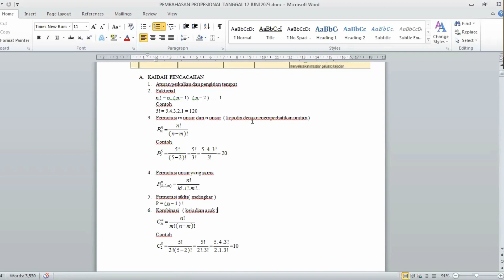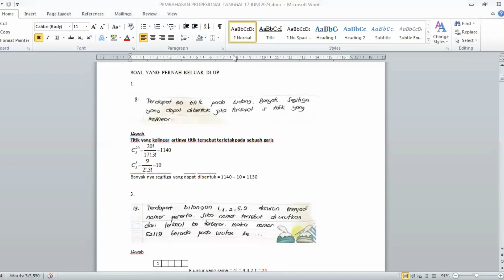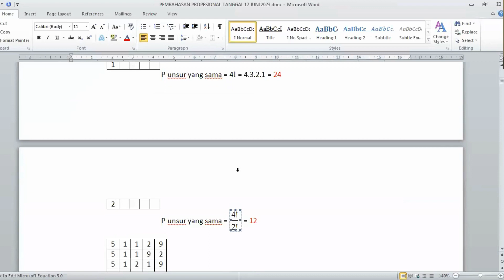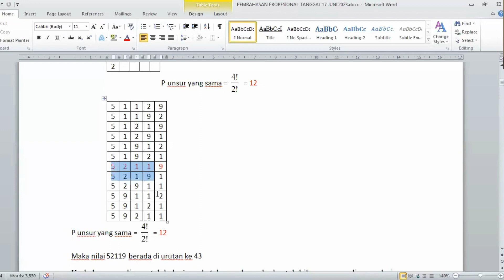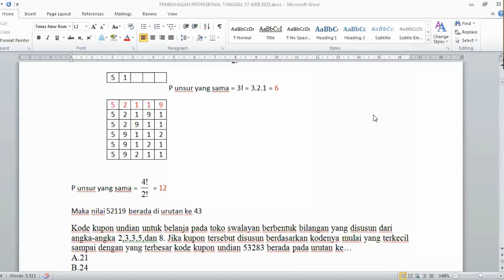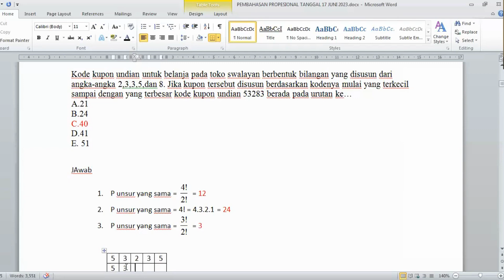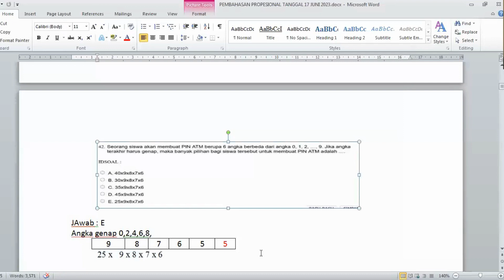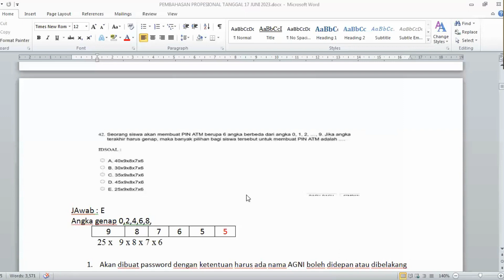Belajar UP Materi Profesional 18-06-2023 part 1